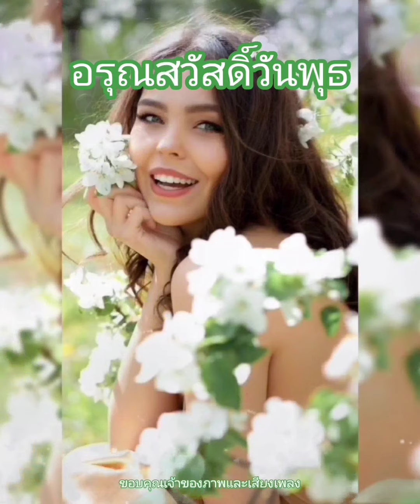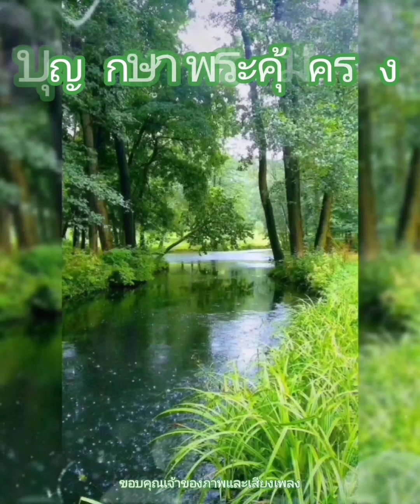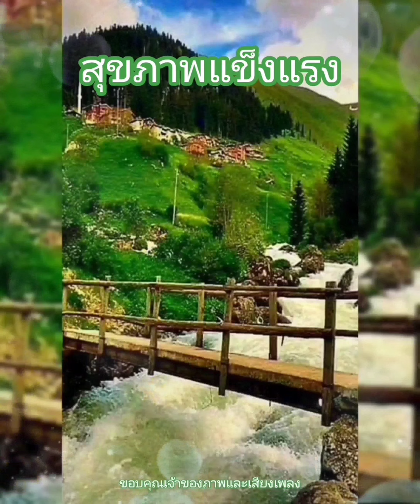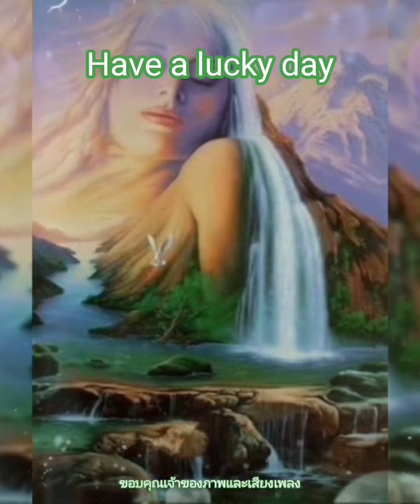สวัสดีวันพุธ ** พรุ่งนี้ไม่มีอะไรแน่นอน ** หยาด นภาลัย